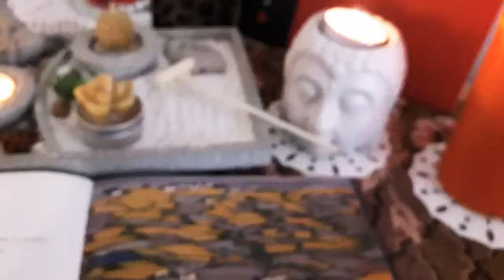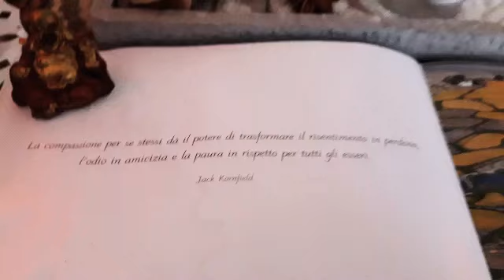4 Novembre 2020🦈PENSIERO ZEN 🦈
☀️Buon Mercoledì a Tutti ☀️